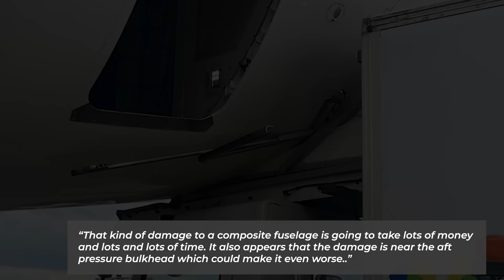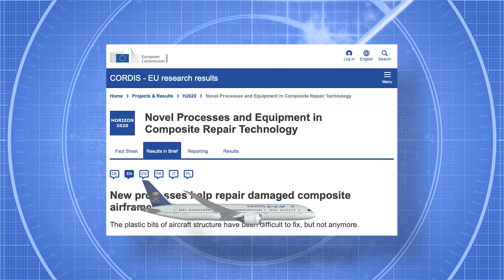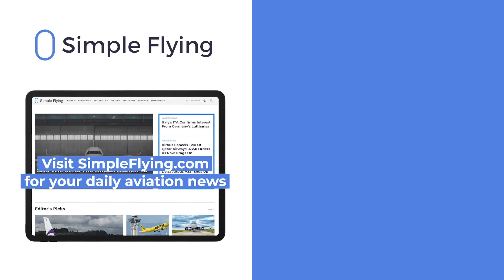Will This Boeing 787, Damaged By Ground Vehicle, Ever Fly Again?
Well, at the time we’re releasing this video, it will be just about two months since a Boeing 787-9 was struck by a ground service vehicle at London Heathrow. The aircraft, operated by Saudi Arabian Airlines, has been at the UK airport ever since.

And so we thought we’d take this opportunity to explore why the aircraft has been on the ground for such a long time and may never fly again…